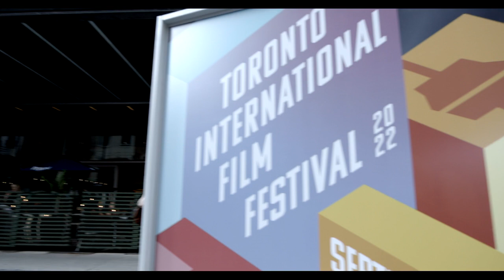LOUIS ARMSTRONG BLACK And BLUES Photo Call And Interviews. By Jessica Dove TV Production.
Broadcast By JESSICA DOVE tayao Media Broadcaster. Always TUNE IN for Hollywood Events, Movie Trailers, Premieres, Entertainment News And Artist Interviews. Courtesy